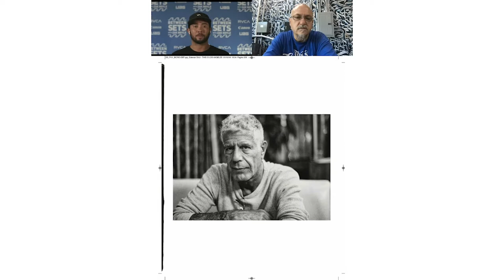Between Sets with Zak Noyle: ft. Estevan Oriol PART 2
PART 2

In this episode, Zak and Estevan get into shooting with family and creating everlasting memories. Estevan takes Anthony Bourdain lowriding through East LA and talks about shooting the Beastie Boys. Mural of Estevan on the side of a train and shooting album covers. Lastly, Estevan shoots Robert De Niro and Al Pacino.

Estevan Oriol  is an internationally celebrated professional photographer, director  and urban lifestyle entrepreneur. Beginning his career as a hip-hop club  bouncer turned tour manager for popular Los Angeles-based rap groups  Cypress Hill and House of Pain, Estevan’s passion for photography  developed while traveling the world. With an influential nudge and old  camera from his father, renowned photographer Eriberto Oriol, Estevan  began documenting life on the road and established a name for himself  amid the emerging hip-hop scene.

Nearly  20 years later, Oriol’s extensive portfolio juxtaposes the glamorous  and gritty planes of LA culture, featuring portraits of famous athletes,  artists, celebrities and musicians as well as Latino, urban, gang, and  tattoo culture lifestyles. He has photographed Al Pacino, Robert Dinero,  Dennis Hopper, Ryan Gosling, Chloe Moretz, Marissa Miller, Kim  Kardashian, Kanye West, Snoop Dogg, Floyd Mayweather, and  others. He  has also produced shoots for internationally-acclaimed photographers  such as Ellen von Unwerth for Sang Bleu and Luca Babini for GQ Italy.